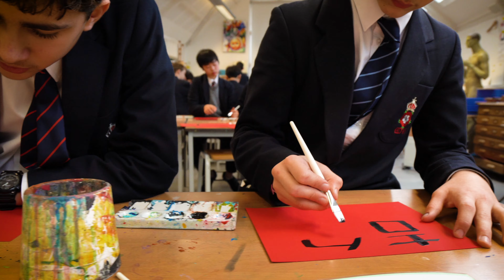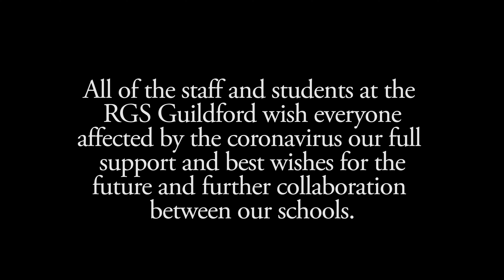RGS Guildford sends support to RGS Guildford, Nanjing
All staff and students at RGS Guildford send support and best wishes to our colleagues in RGS Guildford Nanjing and anyone affected by coronavirus around the world.